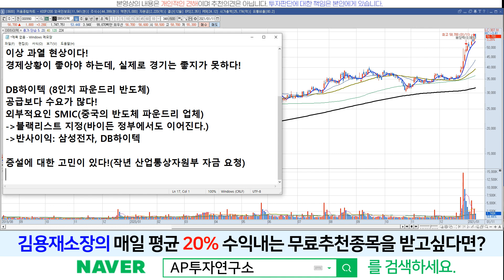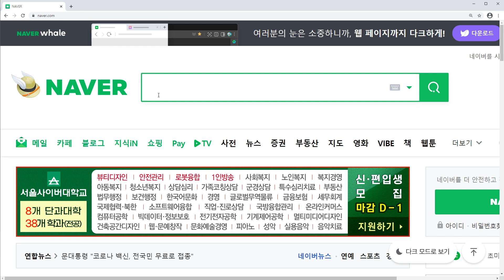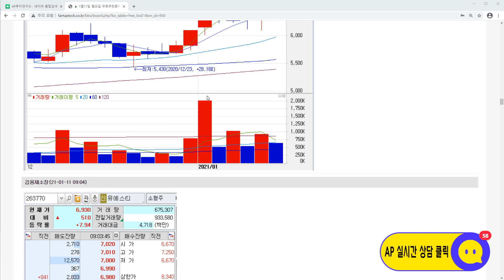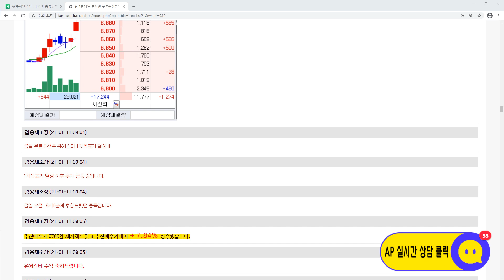DB하이텍(000990)-주가가 오를수록 하락에 대한 방향을 열어 두셔야 합니다!